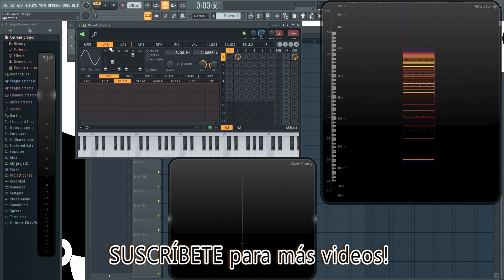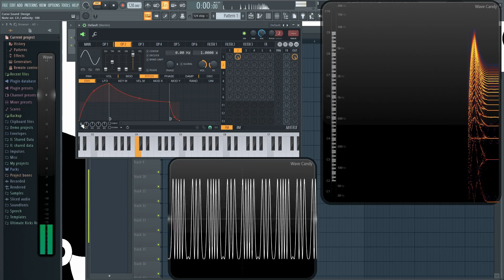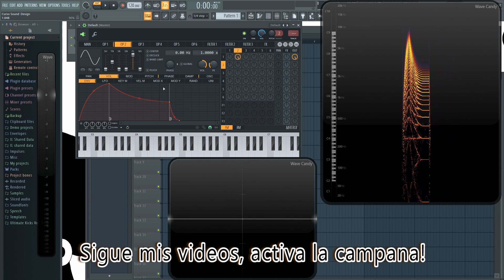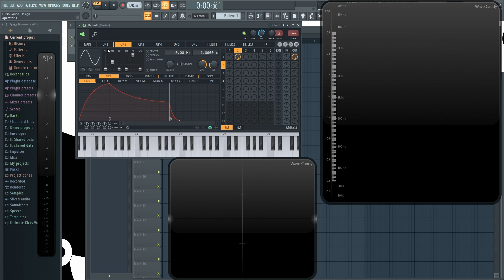🎨Diseño de Sonido - #33: Síntesis FM - Teoría [CURSO COMPLETO] - Tutorial Sound Design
Vamos a conocer que es la síntesis FM, su principio de funcionamenito y demostración.